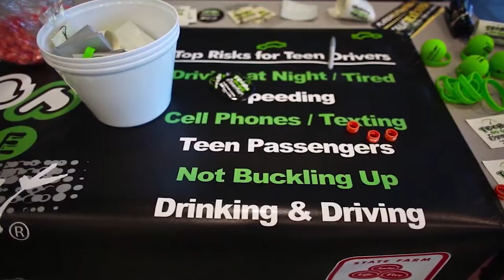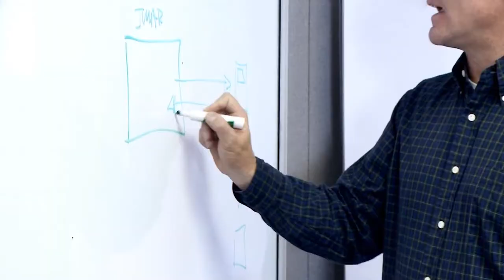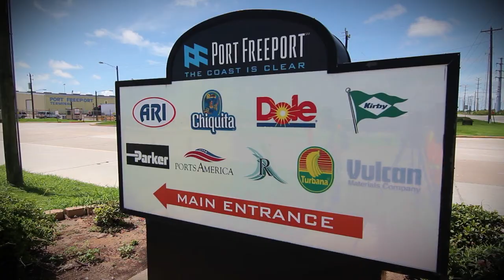2040 Regional Transportation Plan -- Bridging Our Communities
The Houston-Galveston Area Council (H-GAC) is developing the 2040 Regional Transportation Plan (RTP) to meet our 8-county region's transportation needs. In this video, you can discover the goals, strategies and priorities for our region to have a safe, multimodal transportation system. By the year 2040, our region will grow to almost 10 million residents. Because of this growth, there will be more vehicles on the road and more traffic congestion.

With your help we can develop a transportation plan that prepares for the challenges of our growing region.